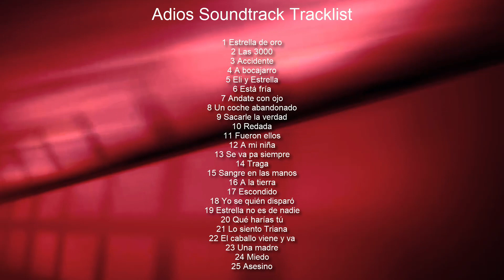Adios Soundtrack Tracklist | Adios (2019) Mario Casas, Natalia de Molina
Adios Tracklist from Original Soundtrack
💿 Amazon Digital

Source: Movie
Genre: Original Motion Picture Soundtrack

Adios Soundtrack Tracklist
1 Estrella de oro
2 Las 3000
3 Accidente

Audiotrack in video - Silent Partner 'Hemispheres'